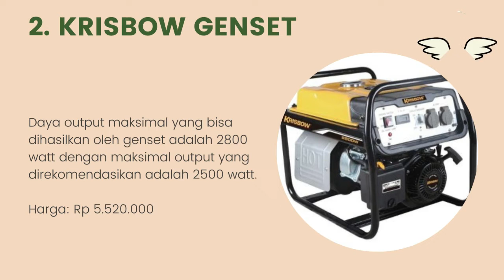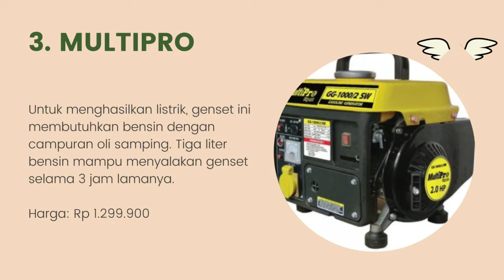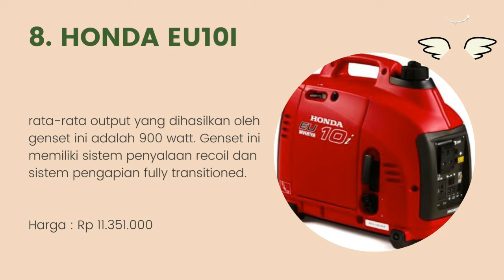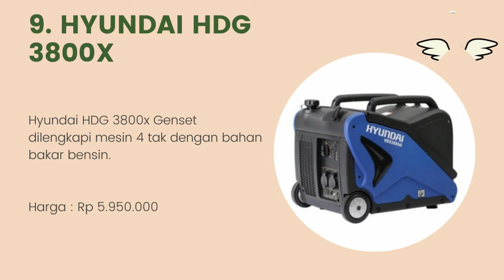10 Rekomendasi Genset Rumahan Ketika Mati Lampu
Halo teman-teman gimana kabarnya nih ? semangat semuanya ya. oke teman-teman kali ini saya membahas tentang 10 Rekomendasi Genset Rumahan Ketika Mati Lampu. untuk lebih lanjut simak videonya sampai habis mantul.

genset rumahan yang bagus,
genset rumahan silent,
genset rumahan terbaik,
genset rumahan murah,
genset buat rumahan,
genset mini rumahan,
genset rumah tangga yang tidak berisik,
genset rumah sakit,
genset rumah tangga,
genset rumah tangga terbaik,
genset rumah terbaik,
genset rumah,
rumah genset minimalis,
rumah genset silent,
instalasi genset rumah,
pengganti genset rumah,
genset untuk rumah 2200 watt,
peredam genset rumah,
genset untuk rumah 900 watt,
mesin genset rumah